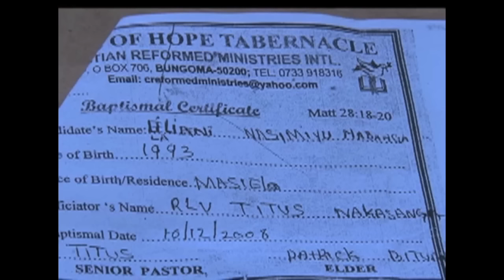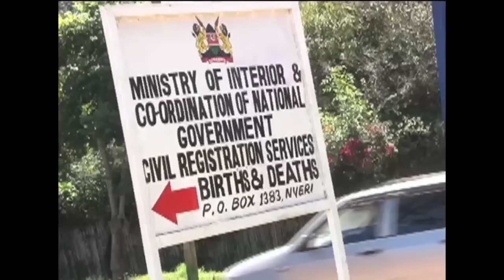Bungoma lady denied ID in Nyeri